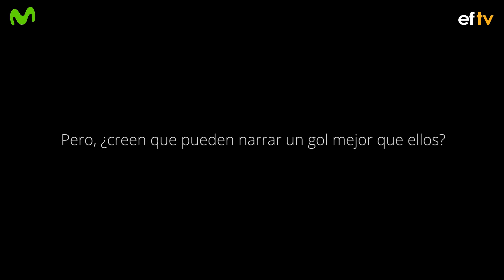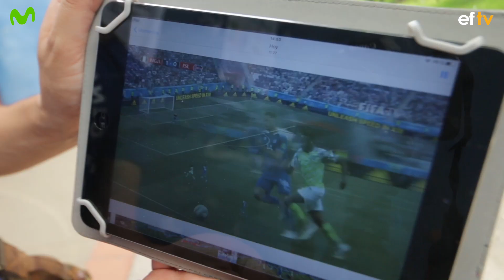Los discípulos de Bundio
En el arte de narrar un partido de fútbol se necesita mucho conocimiento y cierta gracia, por lo que salimos a preguntarle a jóvenes estudiantes si creen que pueden narrar un gol mejor que los tan criticados comentaristas salvadoreños.